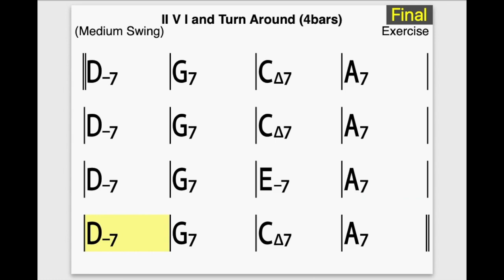Backing Track - II V I & Turn Around in C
Backing Track for a II V I & Turn Around progression in the key of C
No piano / 140 bpm

* Made with iReal Pro